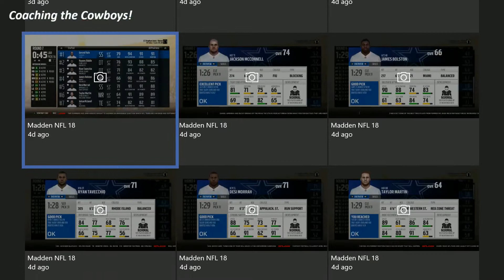Coaching the Cowboys Episode 5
madden 18 draft recap and look at season 32 first two weeks -- Watch live